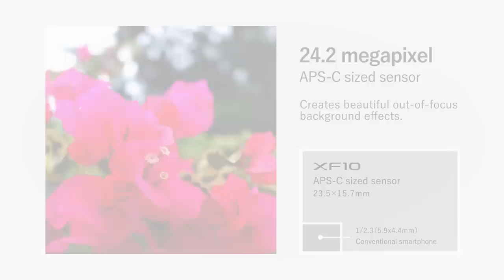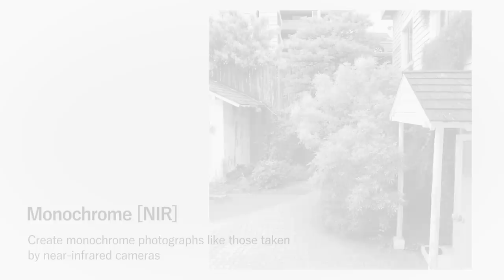FUIFILM XF10 Promotional Video / FUJIFILM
Introducing the new FUJIFILM XF10, an ultra lightweight, travel-friendly premium compact camera with an APS-C sized sensor. Featuring enhanced Bluetooth® connectivity, the XF10 allows photographers to transfer images direct-to-smartphone seamlessly after shooting.

Shot on X-H1